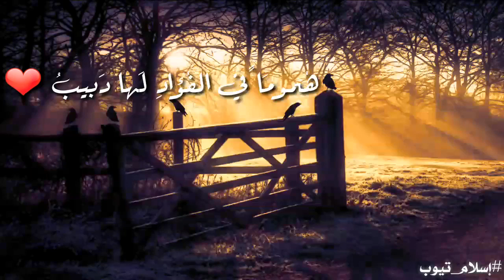quran whatsappstatus status islamic trending shorts shortvideo like حالات قرآن ترند قران